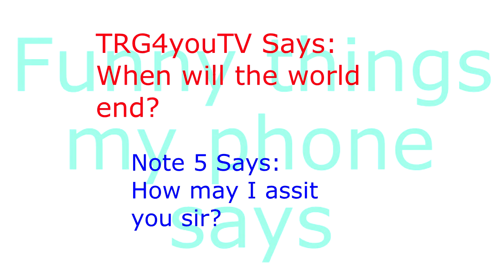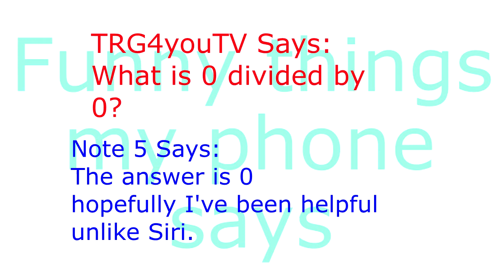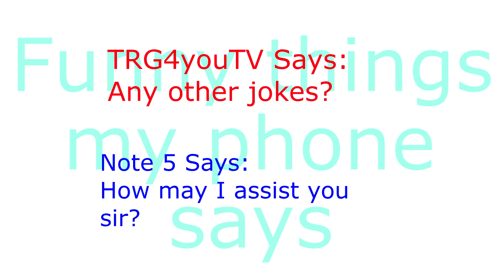Hilarious Stuff my note 5 Says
The following video is a Q/A (Question and answer) that I recorded my note 5 saying, I ask a question it responds in hilarious ways.